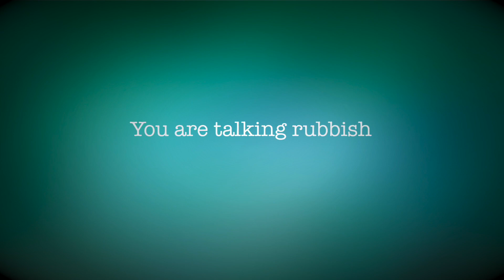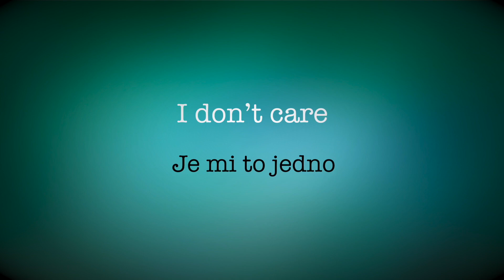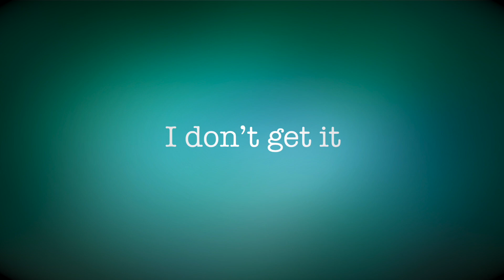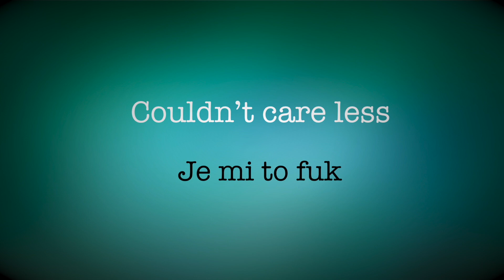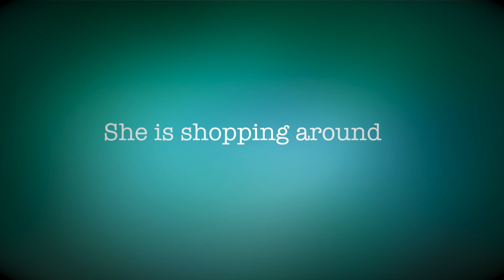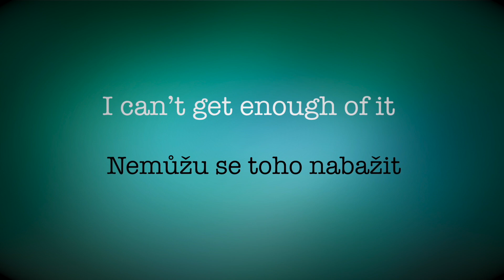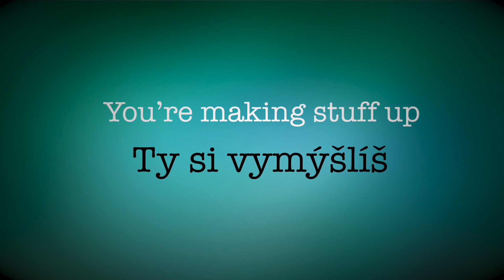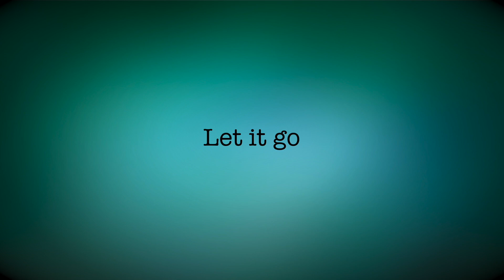Angličtina - Testík hovorové angličtiny - Naučte se anglicky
Angličtina pro mírně pokročilé, otestujte si váš poslech hovorové angličtiny  a naučte se anglicky snadněji a rychleji. Anglická výslovnost do sluchátek. V běžné angličtině se objevují výrazy, které jen tak v učebnicích nenajdete, proto když s nimi přijdete do styku tak vám můžou dělat problémy. Toto video se zaměřuje převážně na běžně používanou angličtinu, na kterou narazíte při konverzaci s rodilým mluvčím.
Videa na kanále Tommy English jsou tu pro vás, abyste si angličtinu mohli co nejčastěji opakovat.
Pokud se vám má videa líbí a rádi byste si je stáhli v audio formátu do svých mobilů či počítačů, tak zde je odkaz. Nově si také na stránkách můžete objednat online výuku přímo se mnou.